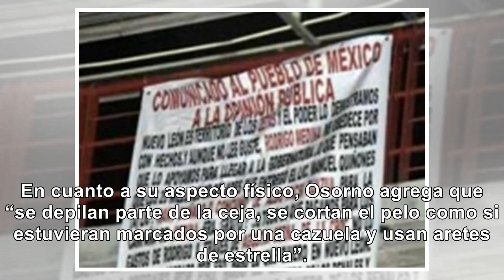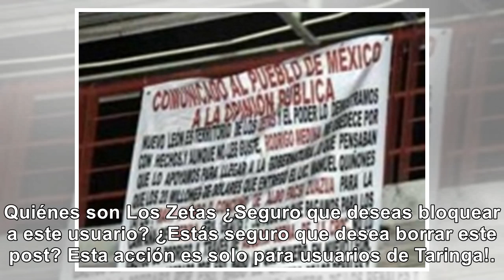Asi es como se divierten miembros de los Zetas - Noticias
Con la derrota del PRI y la presunta transición democrática del PAN, surgió en el país uno de los gr...